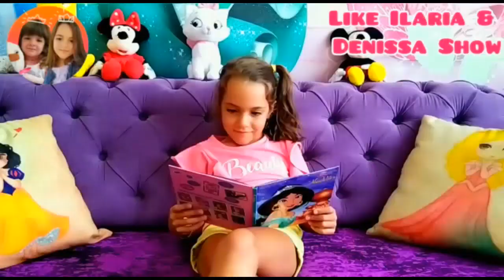Дети мира моют руки с мылом | весёлая история от LADY NYUSHA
ladynyusha продолжаем челлендж детимоемруки с нашей новой песней giveussoap и весёлой историей о том как дети всего мира просят друг у друга дайтемыло Мы вместе с популярными блогерами и детскими каналами поддерживаем акцию оставайсядома мойрукисмылом stayhome washyourhands и показываем как

Принимаем и передаём эстафету :
@ДРЭО МАСТЕР
@Savvina Star
@КатЯсики ТВ
@Lucky Yasya
@Anna Best
@Настя & Никита
@Like Ilaria and Denissa show
@Like Nastya
@Kids Diana Show
@Viki Show

Слова песни : Инфекция уходи от нас infectiongoaway by Nikolai Osintsev